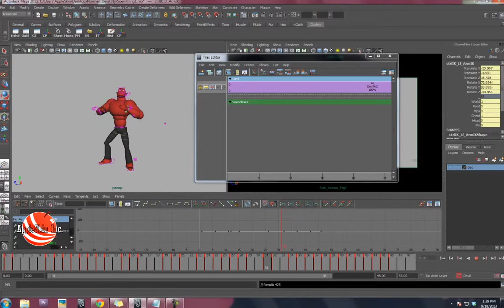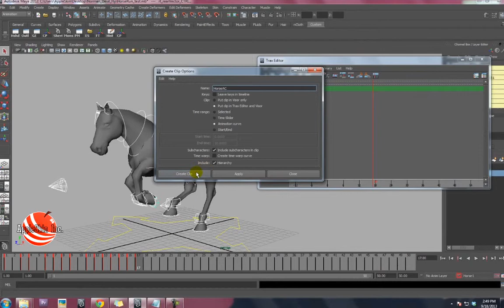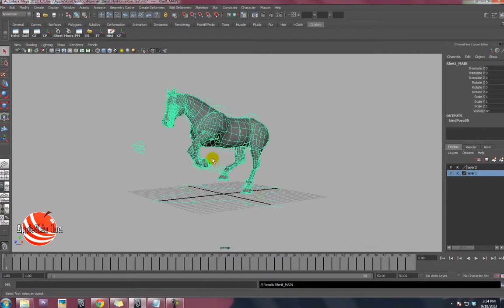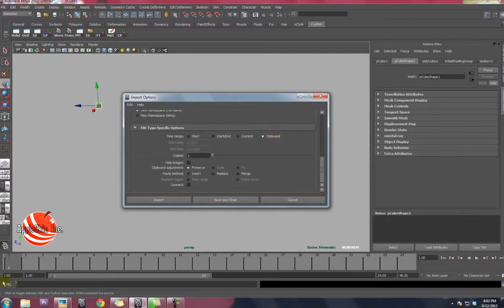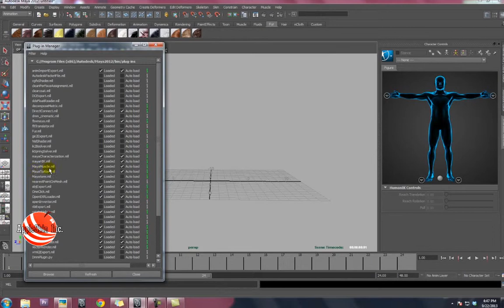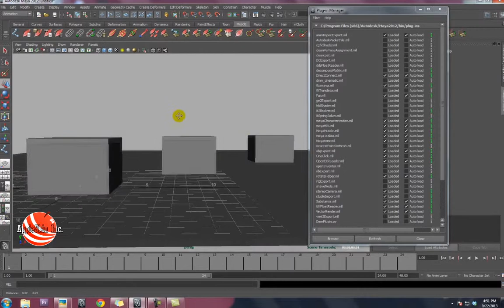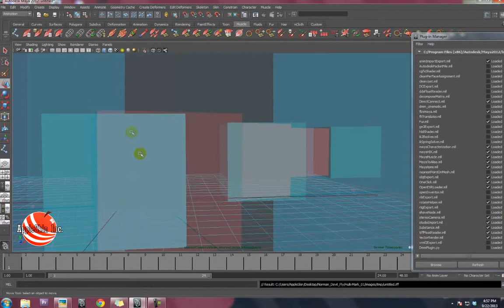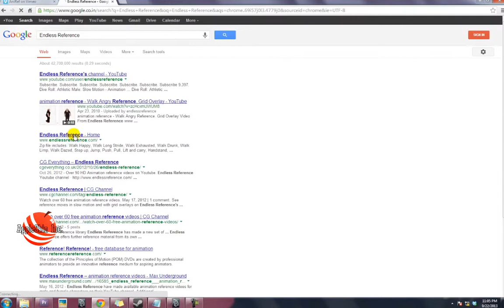Maya MegaClass: Technicalities Part IV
Hello Folks, I'm back with another Mega tutorial on , well, a lots of stuffs. This is a one and half hour long videoclass consisting of various topics that we hardly learn and when we face them later, it becomes a huge hindrance! So, I thought this will at least shed some light to those topics. There are 4 parts to the whole VideoClass,

In this training session, we'll be covering topics like Maya Muscle, Viewport 2.0, Trax Editor and a lot other stuff. The SOUND in the video might be little robotic and weird, because of "audacity's" noise removing plugin but I think its understandable. And also if you want to learn or know about ANYTHING in MAYA or regarding Animation, please write down in the comments below or send me a message, I'd do my best to make a tutorial on that too!
Alrighty, Let the lesson begin!

This video lesson requires Maya 8.5 or above, Windows Media Player and Minimum System Requirements are:AMD Athlon 64 X2 or higher or p4 with high processing speed
RAM 2 GB DD2 minimum. OS: XP, Win7, Vista 32 etc.

And if you think these free tutorials are worth watching and its helping you, I'd be glad if you can donate something. That would greatly motivate me creating more awesome stuff for you folks.